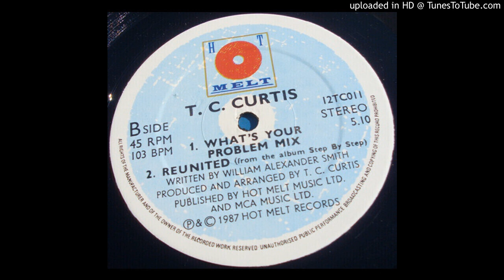T.C CURTIS - REUNITED 1987 PEKO SOUND